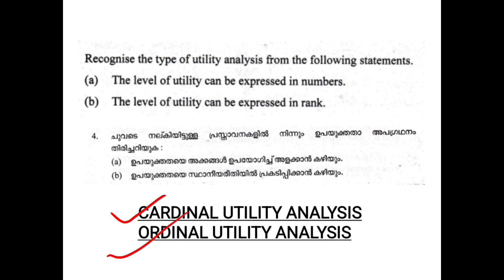PLUS TWO ECONOMICS EXAM 2023🔥🔥🔥കലാശക്കൊട്ട് - 7 / PREVIOUS 2 MARK QUESTIONS